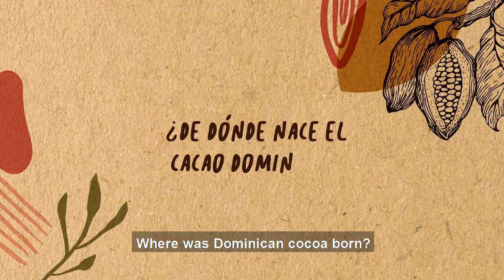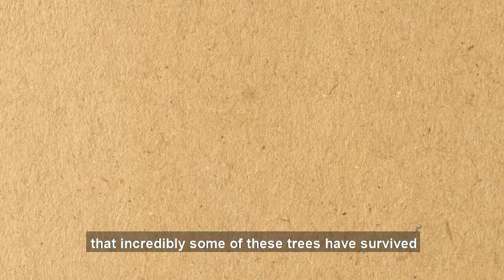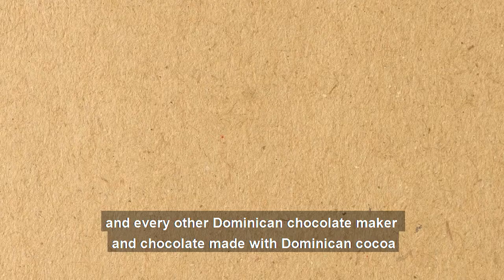KahKow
Héctor José Rizek & Massimiliano Wax - Vicepresidentes de KahKow

Canal dedicado al Chocolate artesanal dominicano, a lo mejor del Cacao de República Dominicana, y la gran pluralidad de marcas chocolateras que vienen del cado de nuestras tierras!